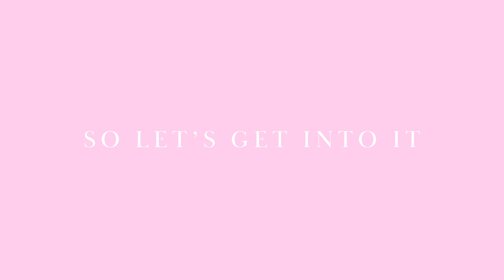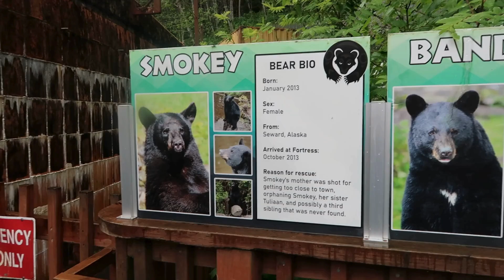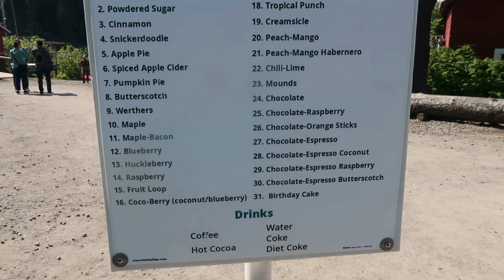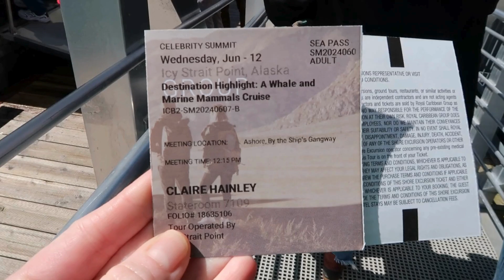ALASKA VLOG: cruise with the family, dog sledding, Canada bits | Claire Hainley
It's been a long time since my last video, so this one is rough around the edges. Bare with me! I intend to post some more videos shortly, so be on the lookout!

If there's anything you'd like to see in my videos, let me know!

Love to all the viewers - your support means everything. I'm just a girl, trying to not take life so seriously :)